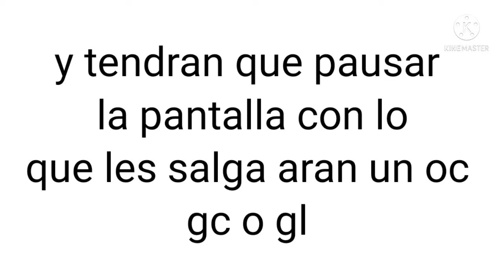un juego que hice Łøiża_ØwØ